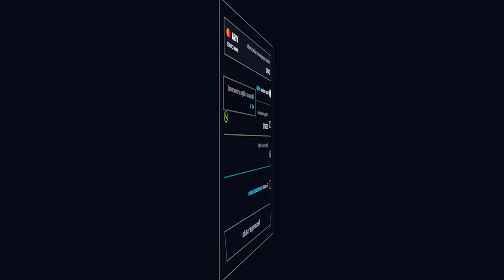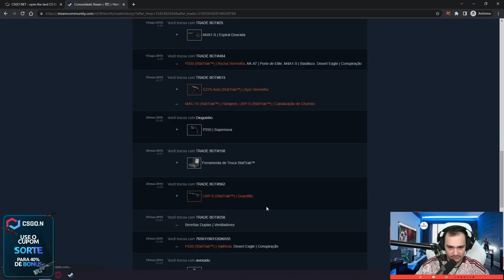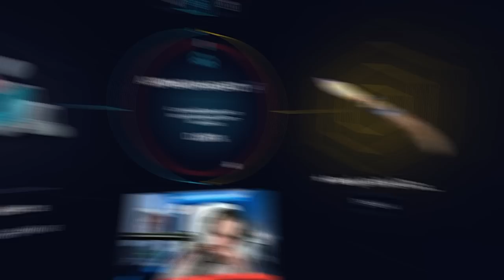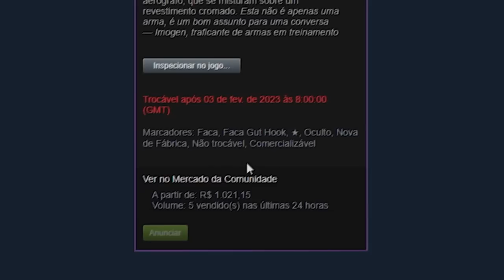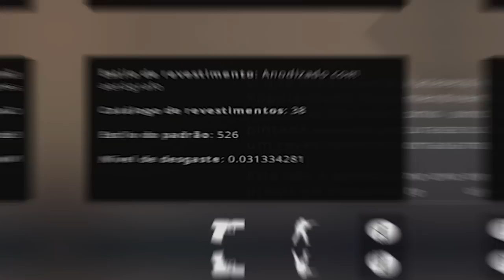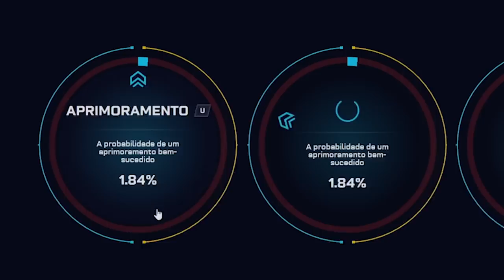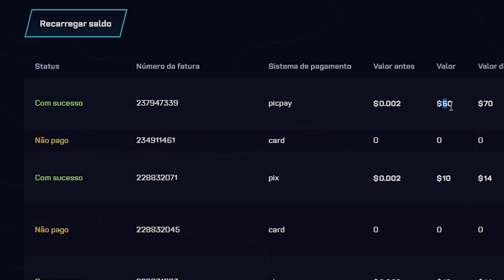com $2,50 o INSCRITO ganhou uma FACA ★ 86% FADE 😱